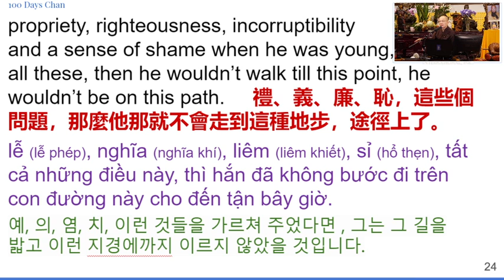13) 禪七 | 百日禪 (107) - 20210618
法主：永化法師
專輯：《禪七（夏季2021）》| 《百日禪》
地點：廬山寺